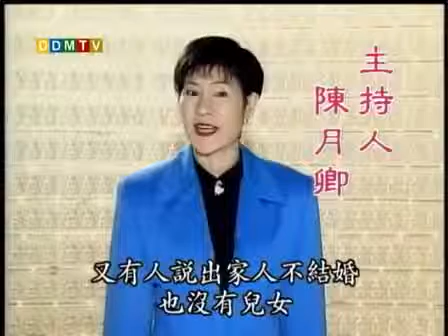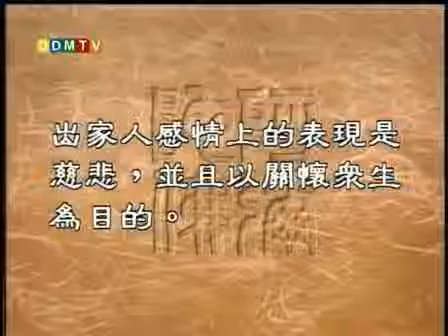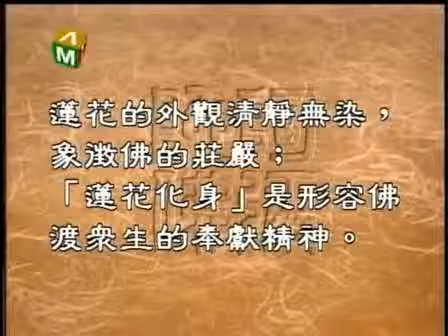聖嚴法師《大法鼓》242